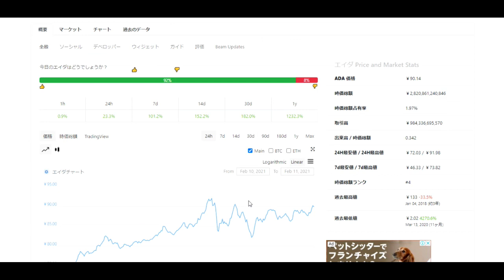【仮想通貨】ADAがついに90円フェーズ：もはや持っているだけで日当300万